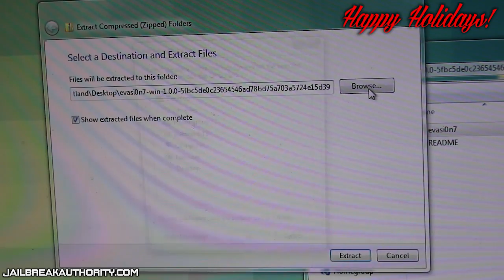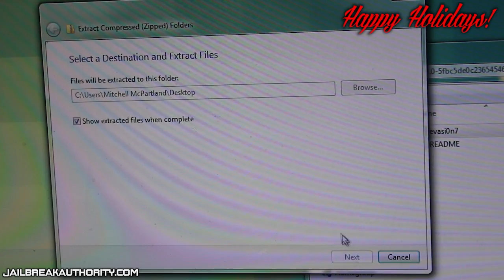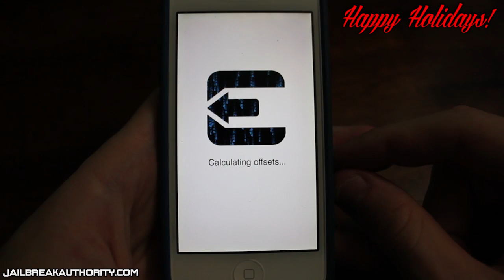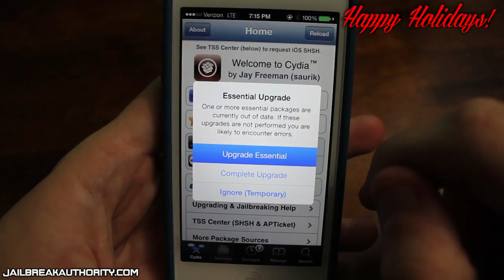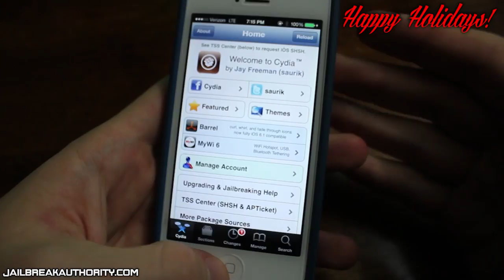How To Jailbreak iOS 7.0.4 Untethered With Evasi0n!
The iOS 7 Untethered Jailbreak has finally been released!